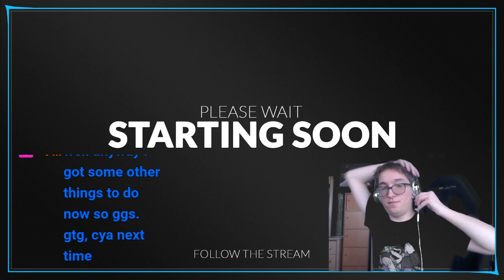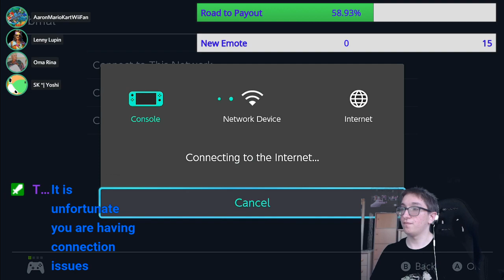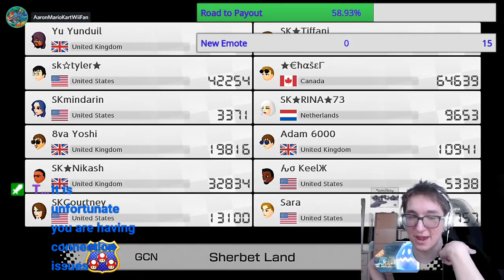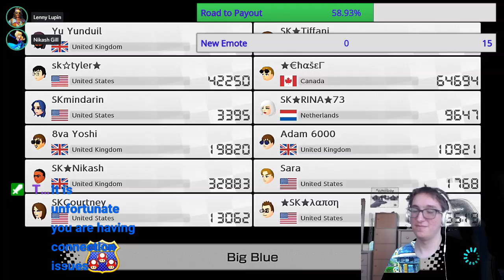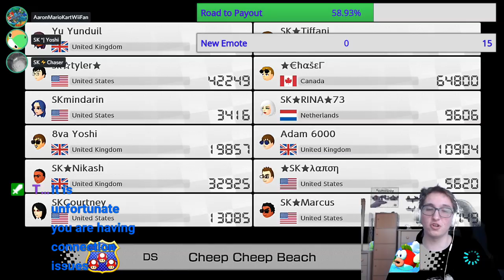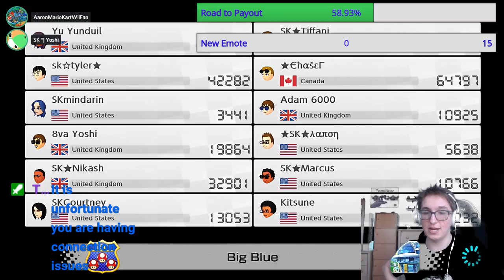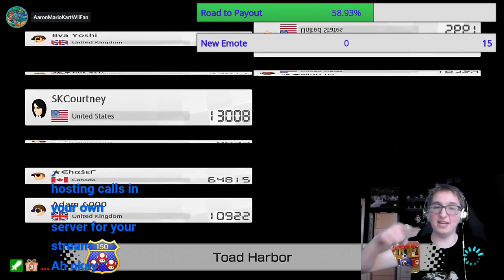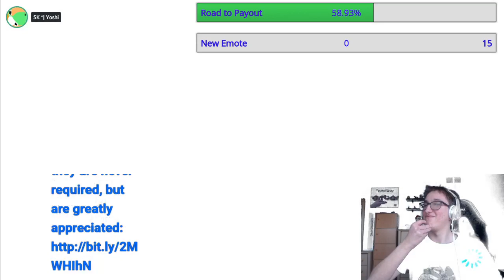SK's Bad Guy Brawl Worldwide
squidkarters villains In this event, we have to use the villains of the mushroom kingdom. Please excuse the difficulties at the start, though.